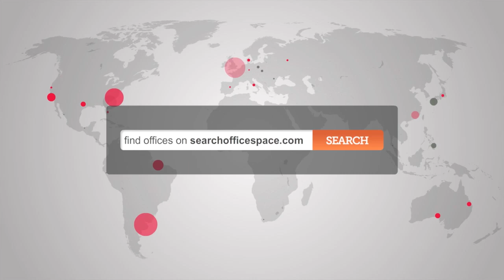Office Space Liverpool Street - Liverpool Street Offices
Serviced Offices in Liverpool Street

Facilities at this serviced office space include; access to executive conference suites and comfortable lounge areas; high speed internet; top of the range furnishings; Sky TV; showers; 24 hour access through a video entry point and a comprehensive IT and communications infrastructure.

The office is only a short walk from Liverpool Street station, with access to the Central, Metropolitan, Circle and Hammersmith & City lines, as well as National Rail services.  Moorgate and Bank stations are accessible within 10 minutes, and provide further access to Northern, District and Waterloo & City lines as well as further National Rail services.  Alternatively, the site features on a number of bus, road and cycle routes.